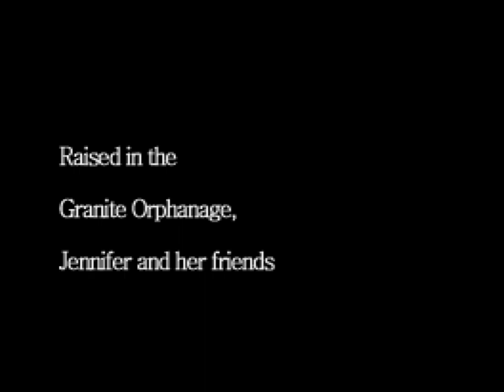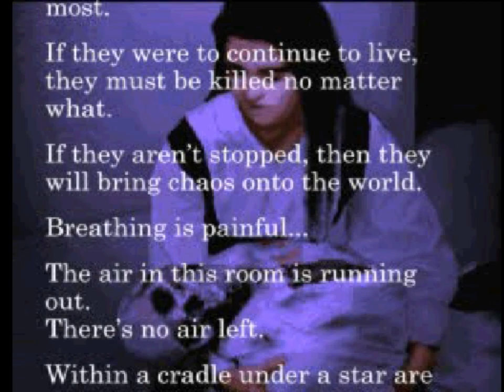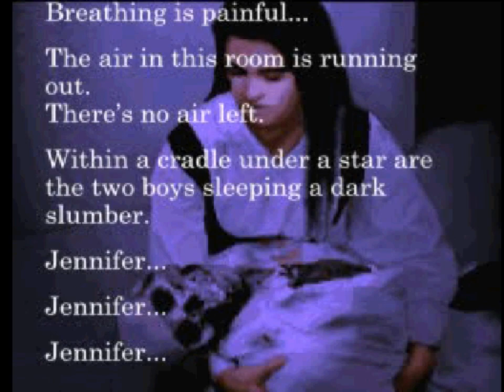Clock Tower: The First Fear (PS1) Playthrough - NintendoComplete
A playthrough of Human Entertainment's 1997 survival horror adventure game for the Sony Playstation, Clock Tower: The First Fear.

The Japanese-exclusive Clock Tower: The First Fear was originally released on the SNES in 1995, and was later ported to the PlayStation and Wonderswan.

If you'd like to see the SNES version, you can find my playthrough of it

The Playstation version of the game is largely the same as the SNES cart that it was based on. Some new graphics effects have been added (like the fog in the bathroom), there's a bit of FMV tacked in, the sound quality is considerably improved, and some new rooms have been added to the Burroughs mansion. The improvements are nice, but I can't say I felt they added anything meaningful to the game.

Still, Clock Tower is just as amazing at being quality horror on the PS1 as it was on the SNES. But, an important distinction should be made here: the game that the US received as Clock Tower was actually First Fear's direct sequel, and was known as Clock Tower 2 in Japan. This one - the original - never got an official release outside of Japan.

In this video I am playing from a CD image that has been patched into English. It's a real shame that this one never got an official release - it is by far the best game in the series. Clock Tower is quite understated in most ways, and it does an expert job of building tension and atmosphere with its effective sound design (the rip-off of Michael Oldfield's Tubular Bells theme from The Exorcist works very well here) and it's classic 2D sprite work. I also think that this one is quite a bit easier than the first US game is to go back and play - the 2D graphics have aged far more gracefully than the sequel's awkward, chunky, and generally ugly 3D character models.

In many ways it reminds me of SOS (an SNES game developed by Human). Both of them were quite forward thinking in their designs, but Clock Tower was a huge evolutionary step forward.

The game play is fairly simple, there are some basic puzzle-solving elements and the terrifying chase scenes, but the mansion is huge and the path you take through the game is entirely up to you. It's surprisingly non-linear, and the choices you make throughout the game can lead to one of nine total endings.

I went for the C ending in this playthrough. The S ending doesn't match up with the sequel, and the A ending requires you to skip certain sequences that provide a lot of the back story (like the secret room with the skeleton). Since endings A, B, and C are all considered canonical, and since I showed the B ending in my SNES playthrough, I went with C this time as the best compromise between being thorough and ending in a way that is consistent with the PS-only sequel.